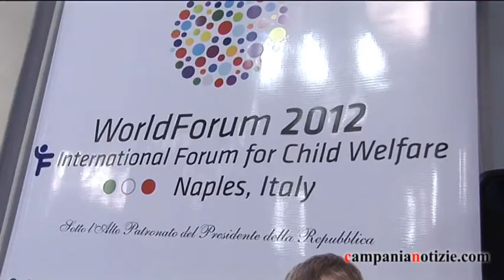A Napoli il World Forum for Child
Promozione dei diritti e benessere dell'infanzia in tutto il mondo. È questa l'essenza del World Forum for Child Welfare 2012, presentato questa mattina nella sala giunta di Palazzo Santa Lucia e in programma a Napoli (Stazione Marittima) dal 26 al 29 novembre. Tra gli intervenuti, in conferenza stampa, il presidente della Regione Campania Stefano Caldoro, l'assessore regionale alle Attività sociali Ermanno Russo, il cardinale di Napoli Crescenzio Sepe, il presidente di Mentoring Usa/Italia onlus Sergio Cuomo, il co-fondatore della Fondazione L'Albero della Vita Ivano Abbruzzi.

Nato nel 1989 in Finlandia con l'obiettivo di migliorare la qualità della vita dei bambini, il World Forum for Child Welfare torna in Italia dopo 21 anni per la 23esima edizione. In programma dibattiti con leader nazionali ed internazionali, esperti ed esponenti del mondo accademico impegnati quotidianamente su scala mondiale nella tutela dei minori.

"La famiglia, l'infanzia e l'educazione al centro delle nuove sfide dello sviluppo sociale: scenari globali, migrazione e cittadinanza attiva", questo il tema della quattro giorni italiana.

L'evento è organizzato da IFCW e Mentoring USA Italia - onlus in collaborazione con Fondazione L'Albero della Vita, sostenuto dalla Regione Campania, Assessorato alle Attività Sociali.